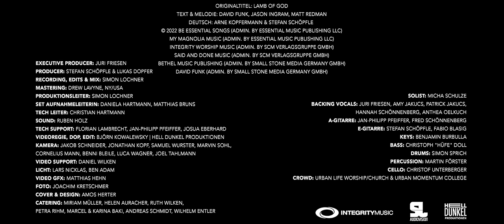Gotteslamm - (Lamb of God) - Urban Life Worship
00:00 - Impuls
02:48 - Gotteslamm
09:50 - Credits

Text:

Vers 1:
Berge, so gewaltig,
bezeugen deine Macht,
die ersten Sonnenstrahlen,
wenn der Tag erwacht.
Doch das allergrößte Wunder,
das mein Herz jemals sah,
ist das Gotteslamm auf Golgatha.

Vers 2:
Fernste Galaxien
verbreiten noch ihr Licht,
die Tiefe und die Weite
der Meere fass ich nicht.

Chorus:
Seht Gottes Sohn am Kreuz,
der unsre Sünde trägt.
Seht, wie sein Opfer uns befreit.
Schaut euch die Wunden an.
Von unsrer Schuld durchbohrt,
o, das Gotteslamm auf Golgatha.

Vers 3:
Einst werd ich es sehen,
was noch verborgen bleibt.
Dann klingt die Liebeshymne
in alle Ewigkeit.
Und das allergrößte Wunder,
das ich je sehen kann,
ist das Gotteslamm, das für mich starb,
und den Sieg errang auf Golgatha.

Bridge:
Ist er nicht würdig?
Für immer würdig,
geopfert für uns.
Wir geben dir Ehre.
all unsre Ehre,
weil du dich für uns gabst.

Original English Title: Lamb Of God by: Matt Redman, Jason Ingram & David Funk
Approved German Translation by: Arne Kopfermann & Stefan Schöpfle
Copyright © and in this translation © 2022 Integrity Worship Music / Said And Done Music (Adm. by Integrity Music, part of the David C Cook family, ) / Bethel Music Publishing / David Funk / Be Essential Songs / My Magnolia Music